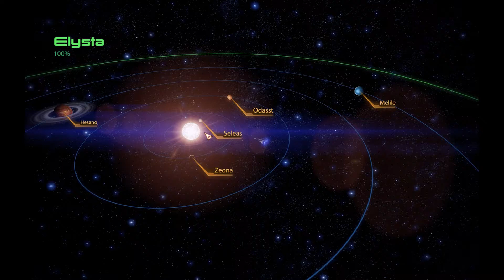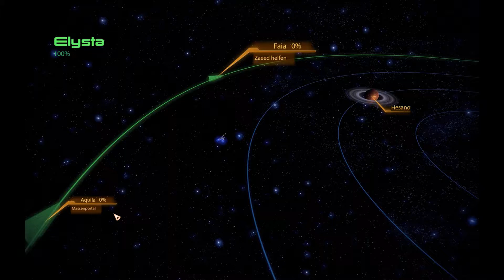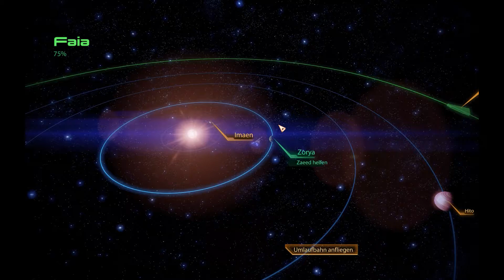Mass Effect 2 #021 - Für die Loyalität riskieren wir alles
Zwei Jahre, nachdem Commander Shepard die Invasion der Reaper zurückgeschlagen hat, deren Ziel die Zerstörung allen organischen Lebens war, ist ein neuer geheimnisvoller Feind aufgetaucht. An den Grenzen des bekannten Weltraums entführt jemand ganze Kolonien der Menschen. Jetzt muss Shepard mit Cerberus zusammenarbeiten, einer rücksichtslosen Organisation, die sich bedingungslos dem Überleben der Menschheit verschrieben hat, und die schrecklichste Bedrohung bekämpfen, der die Menschheit jemals gegenüberstand. Um bei dieser riskanten Mission überhaupt eine Chance zu haben, muss Shepard ein Team aus den besten Spezialisten der ganzen Galaxie zusammenstellen und das mächtigste Schiff aller Zeiten befehligen. Und sogar dann, so sagt man, wäre es noch Selbstmord. Commander Shepard will allen beweisen, dass sie unrecht haben.

Entwickler: BioWare